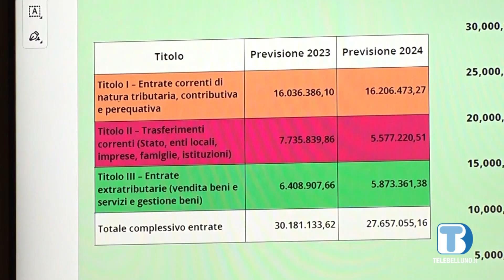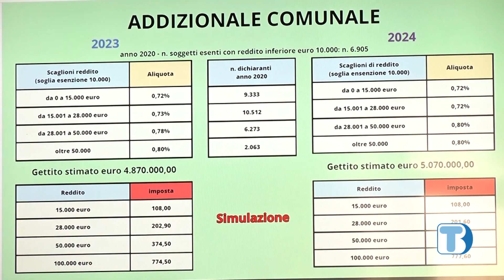Bilancio di Palazzo Rosso: “Pochissimi aumenti, riorganizzate attività e servizi”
Presentato il bilancio previsionale del Comune di Belluno: un documento “prudente e responsabile”, sottolineano dall'amministrazione di Palazzo Rosso, sul quale pesano le minori entrate causate dalla riduzione dei trasferimenti statali.